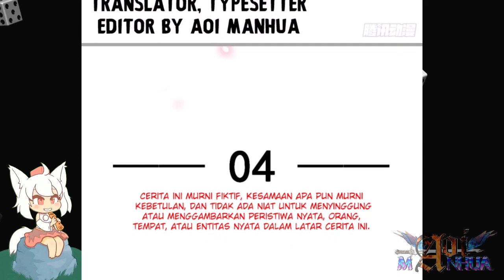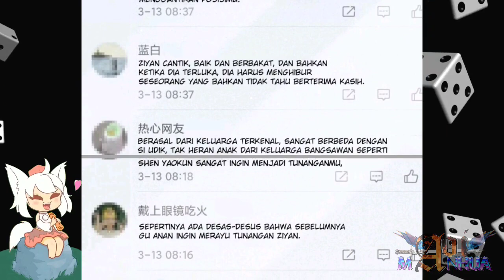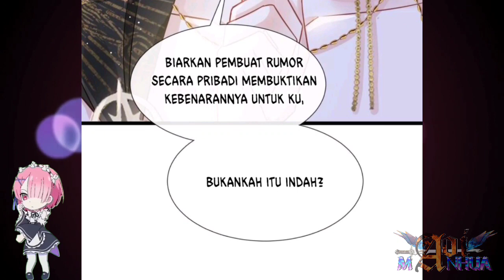Berhutang Permintaan Maaf || Supreme AI System Ch 04 Bahasa Indonesia || Aoi Manhua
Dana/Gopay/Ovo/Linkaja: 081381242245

COPYRIGHT / LICENSING